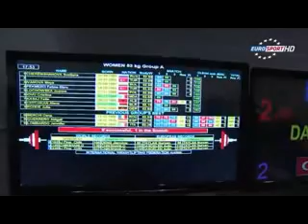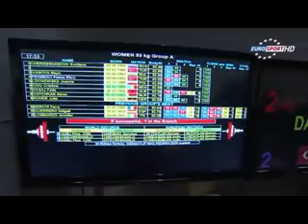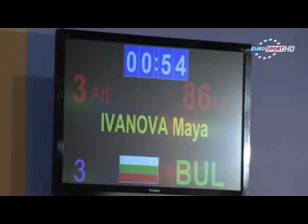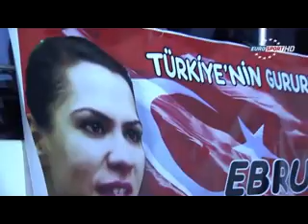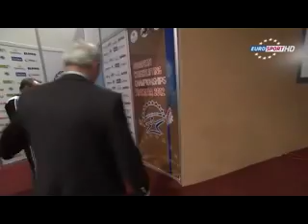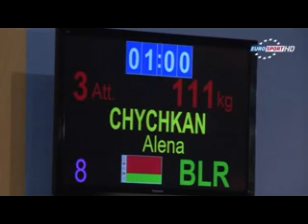2012 European Weightlifting, 53 Kg Highlights.avi